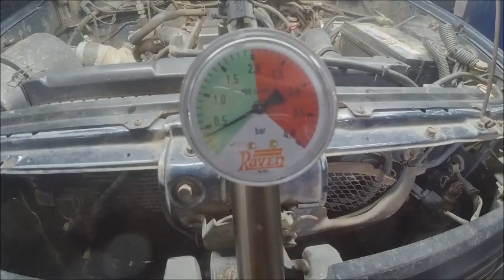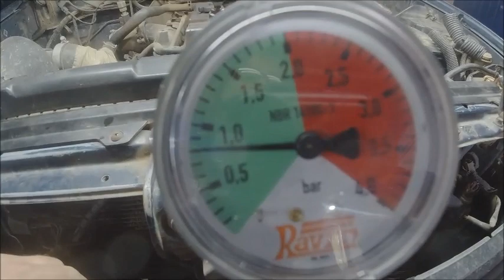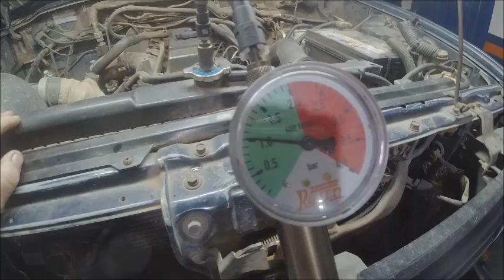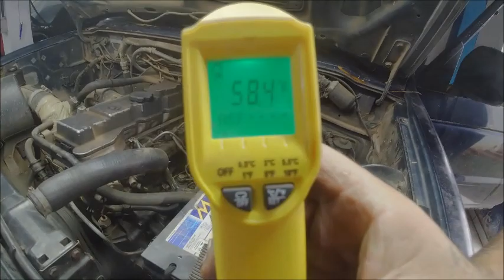pajero 95 motor 4M40 era pra ser so junta queimada parte#1